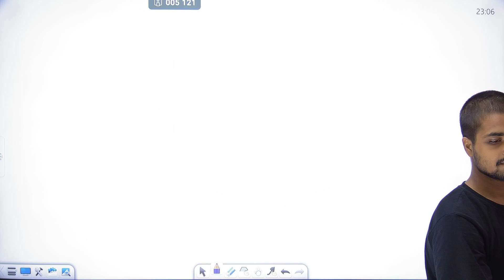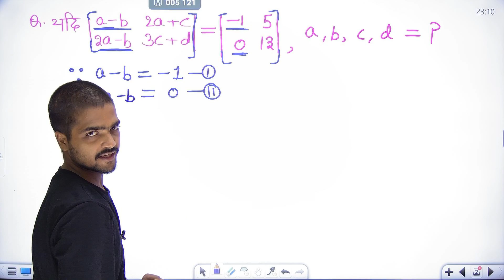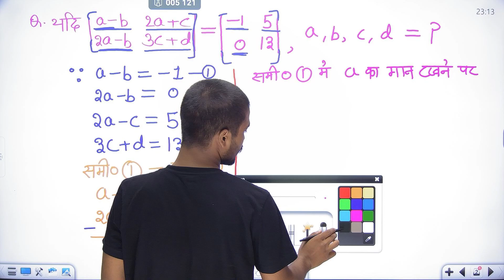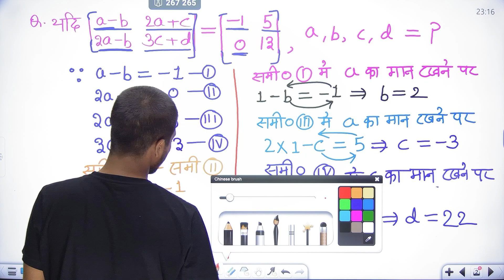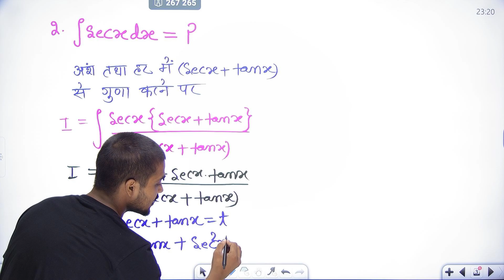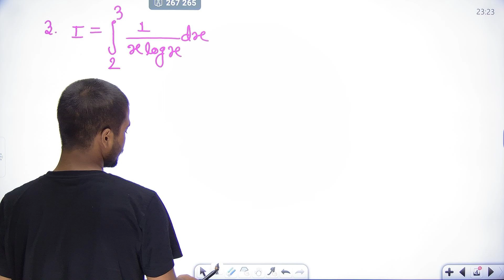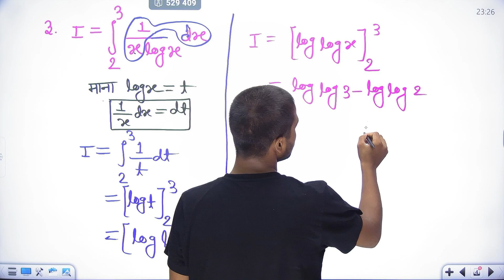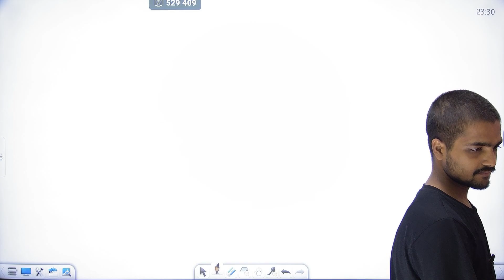12th Maths Viral Short Questions 2024 | Class 12th Maths Vvi Subjective Questions 2024 | Board 2024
12th Maths Viral Short Questions 2024 | Class 12th Maths Vvi Subjective Questions 2024 | Board 2024

Kumar Purushottam  -- " Toppers बनने के लिए कई राते किताबों के साथ बितानी पड़ेगी "|

Class 12 Physics VVI 5 Marks Long Questions Series 👇👇👇👇🔥🔥🔥🔥

Topic Covered👍👍👇👇👇👇👇

12th math viral question 2023
12th math viral objective question 2024
vvi 12th maths objective question 2024
inter maths viral question paper 2024
mathematics monthly exam viral question 2024 -bihar board
12th maths important questions 2024
12th physics viral question 2023-24
class 12 maths most important questions 2024
viral 12th maths subjective questions 2024
vvi question 2022 12th math objective
vvi objective question 2022 12th math
math viral question

12th math vvi objective question 2024
12th math vvi subjective question 2024 bihar board
12th maths important questions 2024
vvi objective question 2024 12th math
class 12 math objective question 2024
vvi subjective question 2024 12th maths
vvi question 2024 12th math objective
class 12th maths vvi subjective question 2024